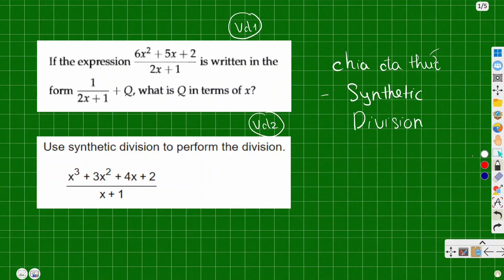Series Bài Tập MATH : Phép chia đa thức (Synthetic Division)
Đây là Series bài tập MATH anh làm để một phần giúp các bạn trên hành trình chinh phục 750+ DSAT Math.
Nếu có bài tập cần giải đáp thì em để lại comment bên dưới hoặc nhắn trực tiếp cho anh qua Facebook nhé